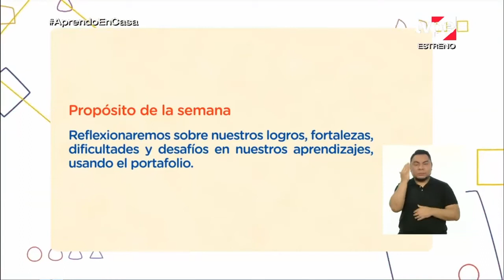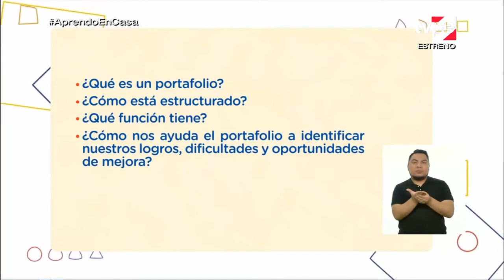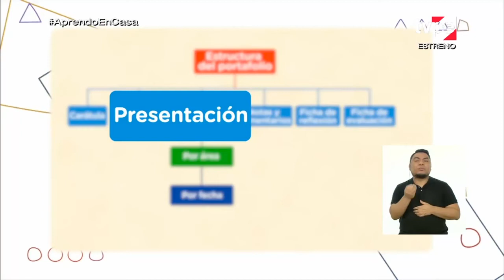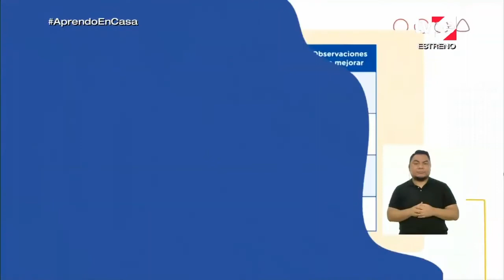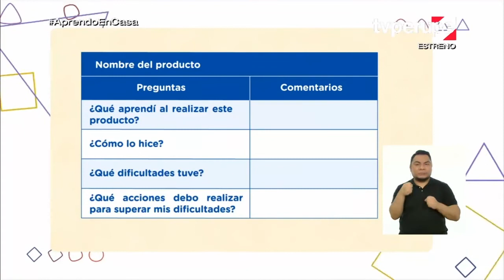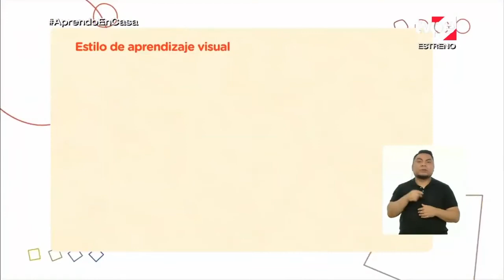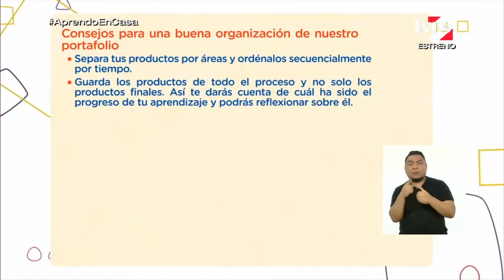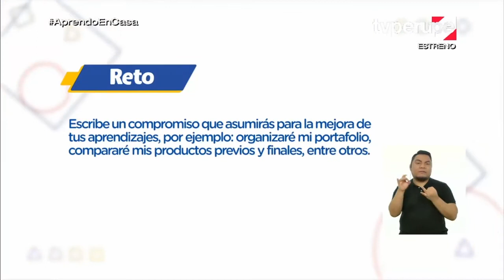prendo en casa - 1ero sec - 2 octubre - TUTORIA - SEMANA DE REFLEXIÓN SOBRE NUESTROS APRENDIZAJES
Sesion:  : Reflexionando sobre nuestros aprendizajes

• Organiza su portafolio según los criterios y las orientaciones trabajados en el programa.
• A partir de la revisión de su portafolio, de la autoevaluación y de la metacognición, escribe un compromiso para mejorar su desempeño.
El objetivo será comprender la importancia del portafolio en el desarrollo y la mejora constante de su proceso de aprendizaje.
Para ello, reconocerán cómo su uso puede ayudarlos a identificar sus logros, dificultades y posibilidades de mejora.
Asimismo, recordarán qué es el portafolio y cuál es su función y utilidad.
Además, se familiarizarán con pautas para organizarlo, tales como estructurarlo incluyendo una carátula, una presentación, los productos organizados, los comentarios y las fichas de reflexión y de evaluación.
Del mismo modo, identificarán algunas pautas para autoevaluar sus productos, y para reflexionar y realizar la metacognición sobre su proceso de aprendizaje.